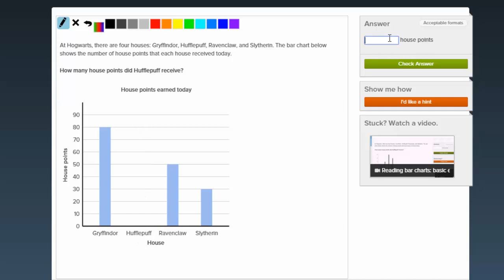Odczytywanie danych z wykresu słupkowego